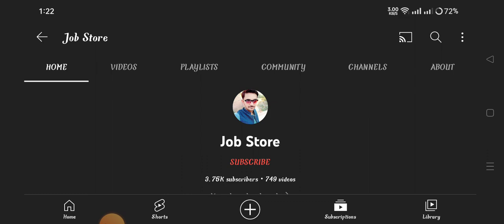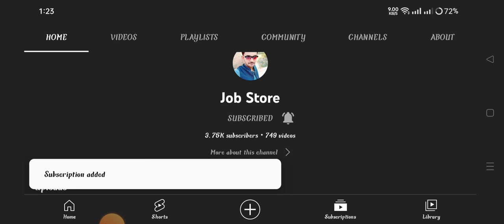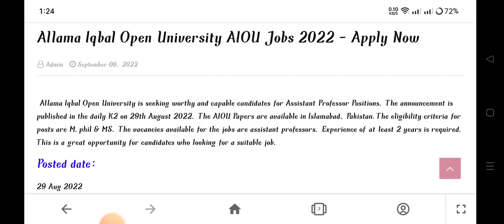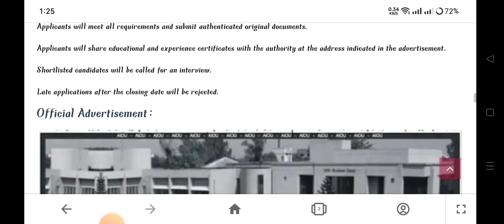Allama Iqbal Open University AIOU Jobs 2022 || Apply Now